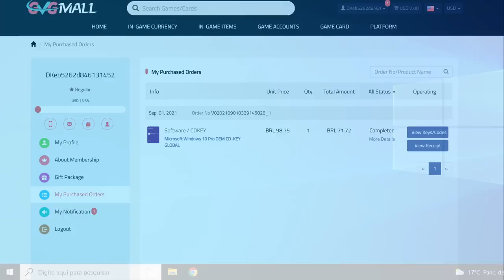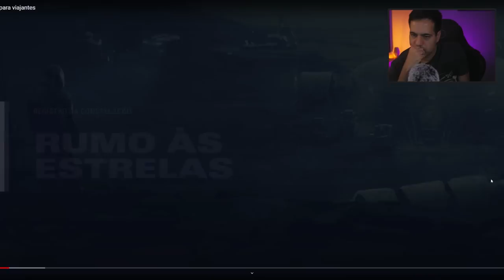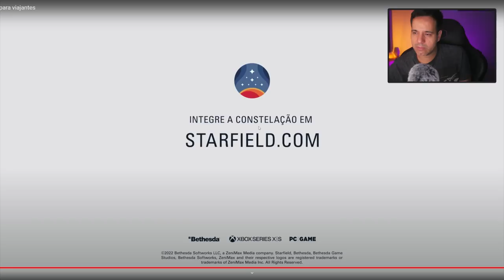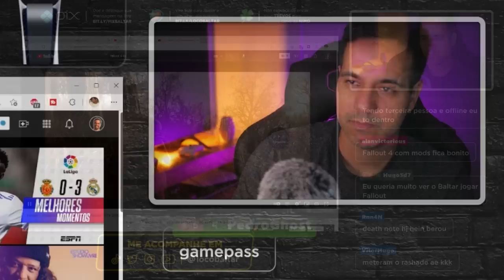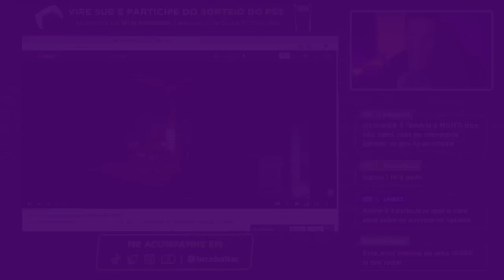Starfield, react do novo vídeo da Bethesda. Vai ser um Fallout no espaço?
A Bethesda divulgou nesta quarta-feira, 16, o mais novo episódio de Rumo às Estrelas, série de vídeos de Starfield. O novo RPG permitirá aos jogadores criarem qualquer personagem que quiserem e explorarem com uma liberdade incomparável. Vai ser um Fallout no espaço?

O video é Intitulado de Feito para Viajantes, e junta o Director Todd Howard com outros membros do time em uma conversa sobre o design adotadas na construção de um RPG de nova geração, que promete dar aos jogadores a liberdade para trilhar seus próprios caminho.